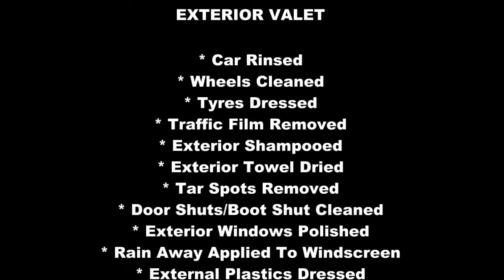KIA PICANTO (Exterior Valet) Before & After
* Car Rinsed
* Wheels Cleaned
* Tyres Dressed
* Traffic Film Removed
* Exterior Shampooed
* Exterior Towel Dried
* Tar Spots Removed
* Door Shuts/Boot Shut Cleaned
* Exterior Windows Polished
* Exterior Hand Waxed To A Brilliant Shine with Collinite 915 Marque D'Elegance

Camera Used:
Canon PowerShot SX150

Fusso Coat